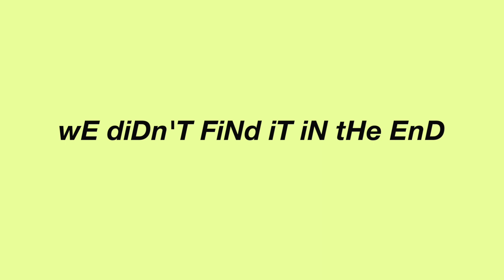Spend The Morning With Me: Being Productive And Getting Stuff Done! Vlogmas Day 8!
Ommggg It's Vlogmas! I will be uploading daily from the 1st of December to Christmas! Enjoy xx 🎄

Me and my friend have a PODCAST! Listen here: The Vibe Girls on Spotify and Anchor.

These are the items I use to make my YouTube videos!

Some of these might be affiliate links (affiliate means I may get a small commission if you purchase any of these, but it doesn't cost you any extra and will really help my channel!) 😊

CANON G7X II ➡️

RING LIGHT ➡️

HANDHELD TRIPOD (Not exactly the same but similar) ➡️

BIG TRIPOD ➡️

CAMERA BAG ➡️

SIMPLE NOTEBOOK ➡️

MACBOOK AIR ➡️

BLUE LIGHT GLASSES ➡️

🧋Sub Count: 412!! Thank you ALLLL!! ❤️

Woah You made it all the way down here!! Thanks!!